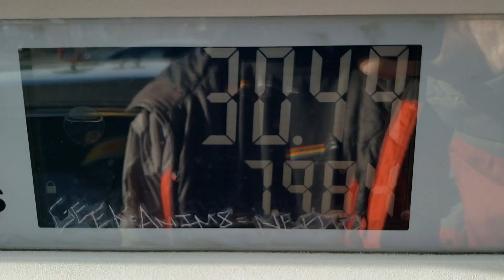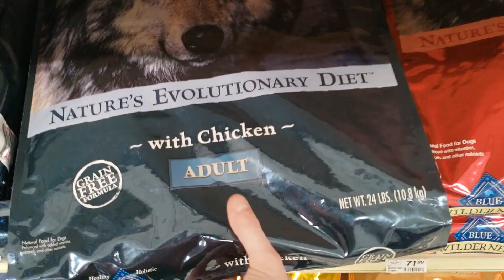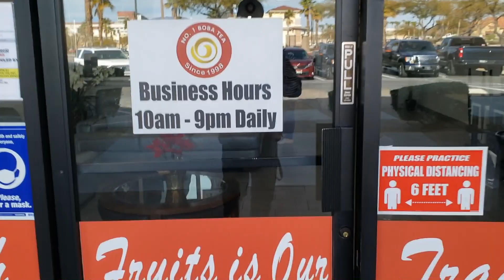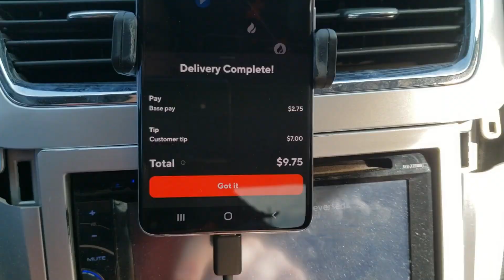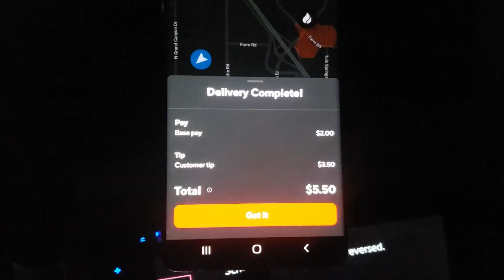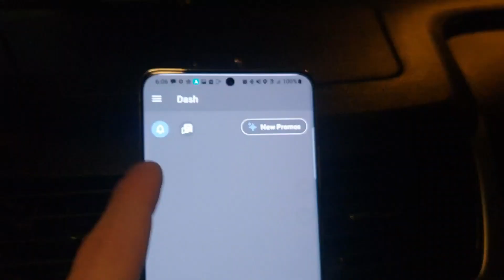Doordash Driver My Day Making $200 DOLLARS in Las Vegas (Sunday's) Episode 9